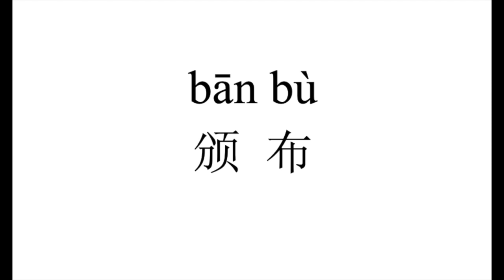61 How to pronounce 颁布（ban bu） in Chinese?|普通话水平测试用普通话词语表（表一）